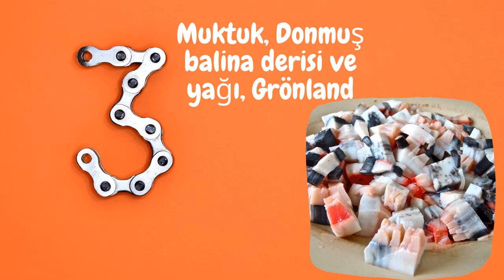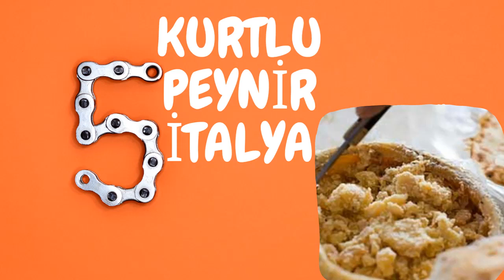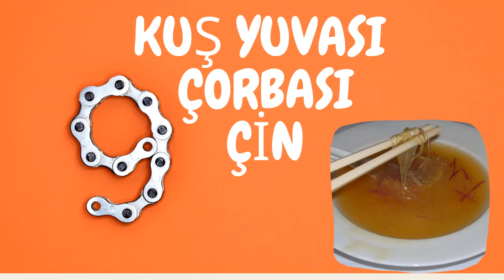DÜNYANIN EN İLGİNÇ YEMEKLERİ-İZLERKEN KUSMAYIN!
Seyahate çıkarken gideceğiniz ülkede farklı dünya mutfaklarının tadına varacağınızı düşünüp heyecanlanıyorsunuzdur. Belki de şu an bile düşününce ağzınızın suyu akmıştır. Dikkat, bu yazıyı okuduktan sonra iştahınız kaçabilir. İşte dünyanın en garip 20 yemeği...